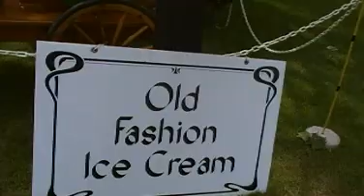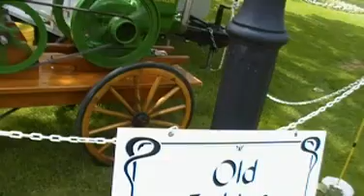Funny old-fashioned style ice cream maker